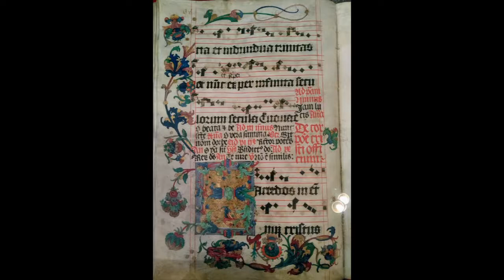Bądź wesoła Panno czysta / Kancjonał Staniątecki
Bądź wesoła Panno czysta
Muzyka/music - Anonim, XVI/XVIII th c
Pochodzenie / Source - Kancjonał S. Benedyktynek w Staniątkach / Benedictine Abbey in Staniątki

Transkrypcja- Marcin Konik
Opracowanie muz/arrang - Jacek Urbaniak

Śpiew / vocal - Karolina Borowczyk

Premiere

Lyrics:
Bądź wesoła Panno czysta, Tyś poczęła Jezu Chrysta,
Aniołemeś pozdrowiona,
Maryja, racz się modlić za nami.

Bądź wesoła, porodziłaś, panieństwa nie straciłaś,
Miłością jest napełniona.

Bądź wesoła, gdy przyjechali Trzej Królowie, dary dali,   (dawali?)
Synowi się kłaniali.

Bądź wesoła, gdyś widziała zmartwychwstałego Zbawiciela.
Jegoś męki płakała.

Bądź wesoła, gdy Syn w niebo, mocą jak do swego
Królestwa niebieskiego.

Przez Twój Panno śliczny owoc, miła Panno racz nas wspomóc,
Na duszy i na ciele.

Przez Twe Panno siedm radości, zbaw nas smutku i żałości,
Domieść nas wiecznych radości.